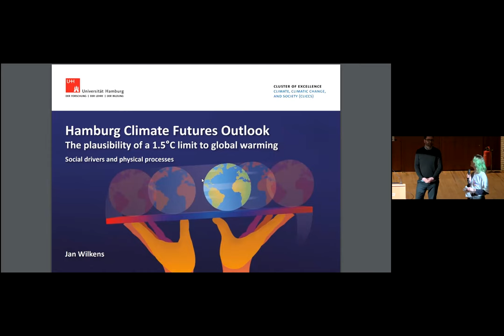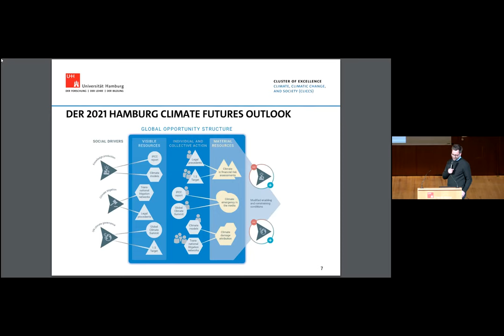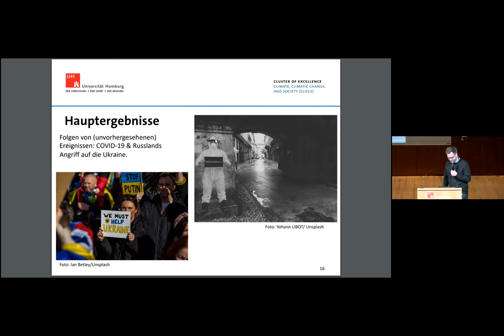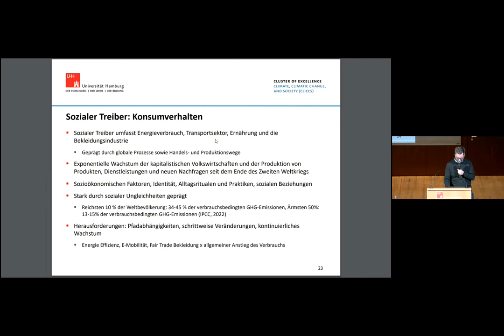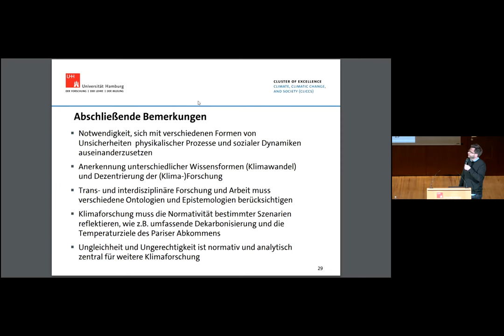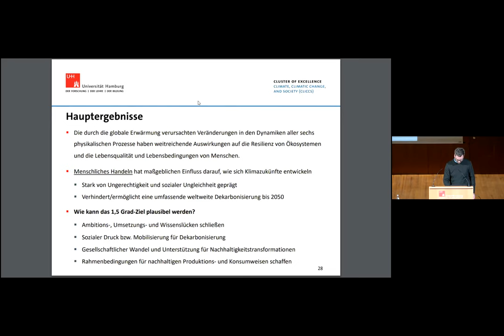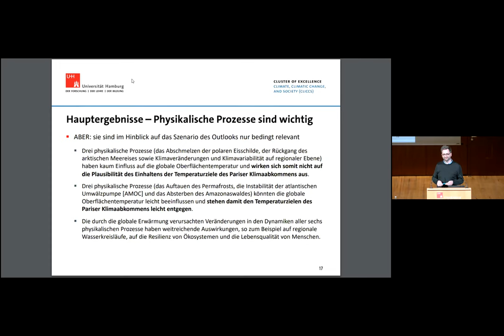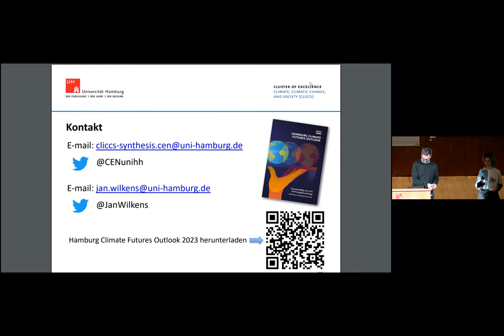Hamburg Climate Futures Outlook 2023 | Fridays for Future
Seid ihr vielleicht auch schon über den „Hamburg Climate Futures Outlook“ der Uni Hamburg gestolpert? Diesen hat unsere Uni Anfang des Jahres veröffentlicht und beschreibt darin, dass die 1,5°-Grenze zurzeit nicht mehr plausibel ist. Grund hierfür sind aber laut dem Outlook nicht primär die physikalischen Aspekte der Klimakrise, sondern vor allem soziale Faktoren, die sich einer ökologischen Transformation in den Weg stellen. Was sind nun diese sozialen Faktoren und wie können wir sie überwinden? Und wie entsteht überhaupt ein solcher Bericht?

Diesen Fragen wird sich heute einer der Autoren, Jan Wilkens (er/ihm), in seinem Vortrag „Hamburg Climate Futures Outlook 2023: Gesellschaftliche Treiber, physikalische Prozesse und die Plausibilität das 1,5-Grad-Klimaziel zu erreichen“ widmen. Er ist wissenschaftlicher Mitarbeiter an der Uni Hamburg und arbeitet im Excellenz-Cluster „Climate, Climatic Change and Society“ (CLICCS). In seiner Forschung beschäftigt er sich unter anderem mit internationalen Beziehungen und Klimapolitik.

English version:
Raise your hand if you’re ready for the second lecture of our lecture series “Another World Is Still Possible!” 🙋🏼‍♀️🙋🏿🙋🏾‍♂️

Have you already stumbled across the University of Hamburg’s “Hamburg Climate Futures Outlook”? It was published by our university earlier this year and explains that the 1.5°-limit is no longer plausible. The main reason for this is, however, not physical processes as one may expect, but social drivers, which hinder the necessary ecological transformation. What are these social factors and how can we overcome them? And how does such a report come into being?

One of the Outlook’s authors, Jan Wilkens (he/him), will tackle these questions in his lecture “Hamburg Climate Futures Outlook 2023: Social Drivers, Physical Processes and the Plausibility of Meeting the 1.5°-Goal.” He works as a researcher at the University of Hamburg at the Cluster of Excellence “Climate, Climatic Change and Society” (CLICCS). In his research, he surveys matters of international relations and global governance.

Alle Informationen zu Streiks in deiner Nähe und dazu, wie du aktiv werden kannst, findest du